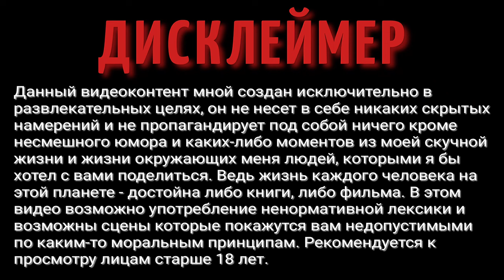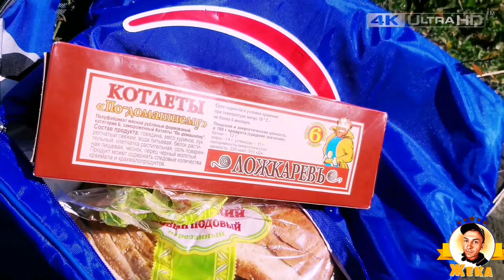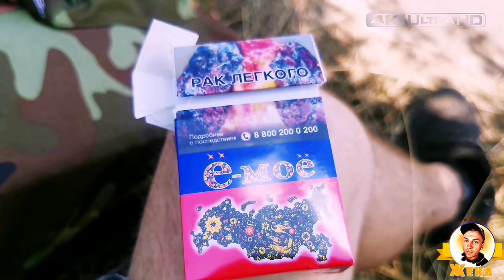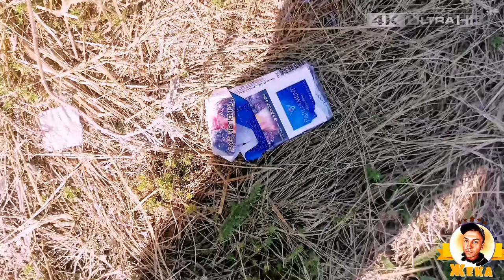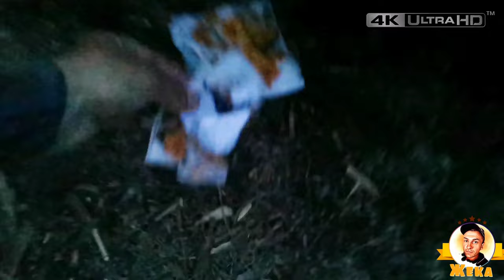Летняя прогулка | Ох уж эта жизнь блоггера | В этот день блоггер поймал самое необычное...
Всем привет. Вернулся на старое озеро, такого я ещё не видел. Летний жор, рыбалка 2020 года.

ВАША ПОМОЩЬ НА РАЗВИТИЕ КАНАЛА:
WebMoney (номер кошелька):
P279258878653